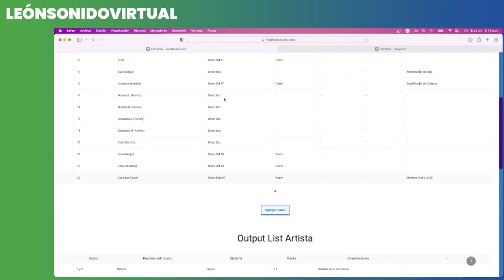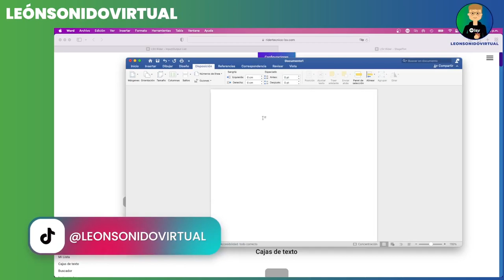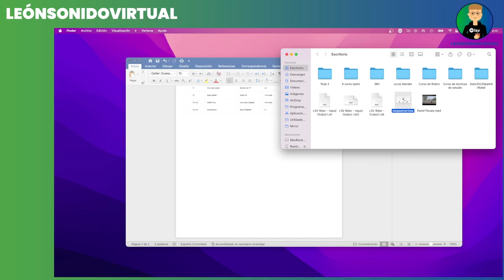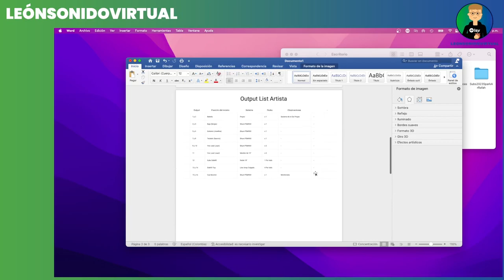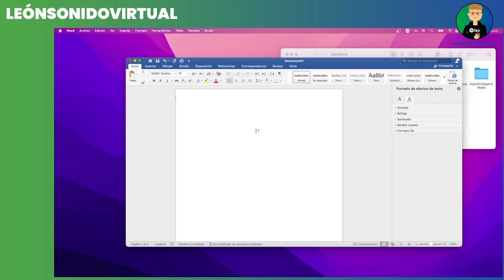Curso de Creación de Riders Técnicos - Clase 29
Hola, en esta clase pública de mi curso te quiero enseñar a crear un único documento con la información de Input Outputs y Stage Plot hechos con mi App gratuita.